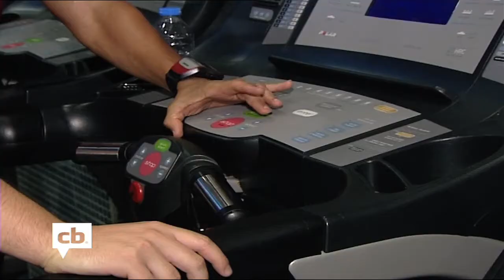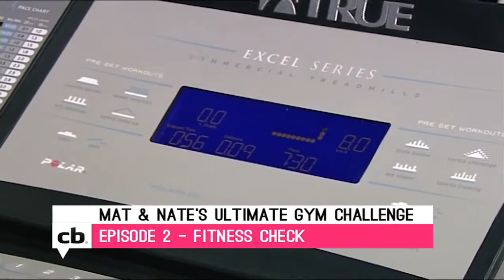Crazebook Season 2 - Mat and Nate's Gym Challenge (Episode 2)